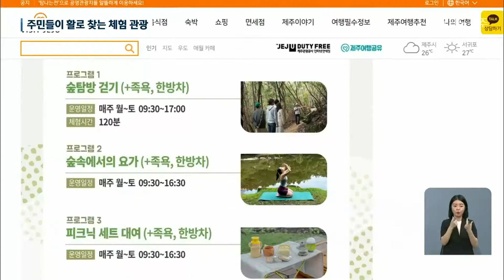[9시뉴스제주/주요뉴스] 코로나19 속 침체된 농촌 관광…주민들이 활로 모색 / KBS 2021.10.11.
코로나19로 사람이 많이 모이는 곳을 꺼리는 경향 때문에
농촌을 체험하는 단체 관광도 침체되고 있는데요, 이를 극복하기 위해
제주 농촌 주민들이 직접 소규모, 비대면 관광상품을 개발해 활로 모색에 나서고 있습니다.